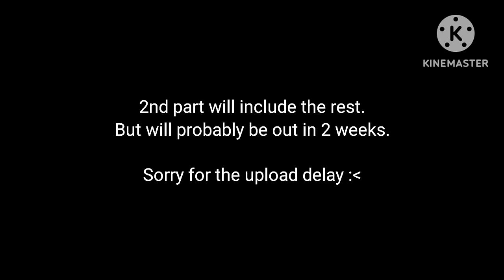Girls Frontline react to Tank Fish's Guts and Blackpowder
Sorry TwT

We getting out of San Sebastian with this one 🗣🗣🗣